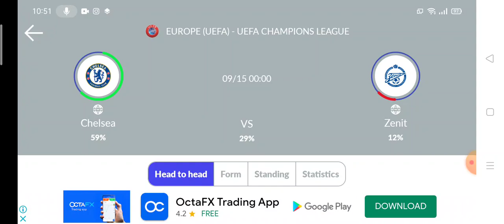Chelsea vs Zenit Prediction || UEFA Champions League 2021/22